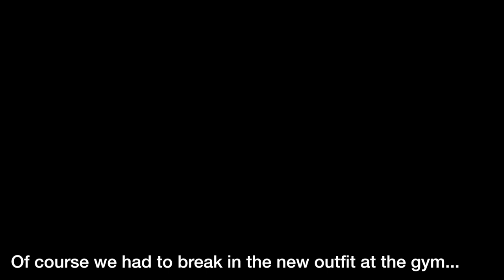GUESS WHERE I WORE THIS...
Facebook.com/TheWanderingWyatts
Facebook.com/BlueBlairyFitness

:::WHAT WE DO FOR A LIVING:::
Blair's Business:
ONLINE COACHING - CUSTOM WORKOUT PROGRAMS & HEALTH COACHING

Matt's Work:
greenbirdy.co